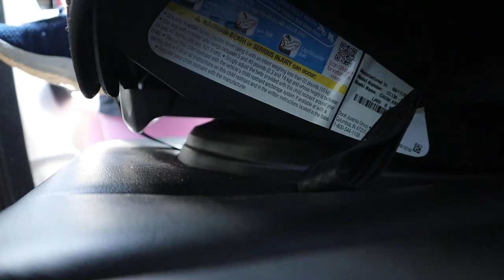LAS PUPUSAS MAS PARECIDAS A LAS DE EL SALVADOR EN USA